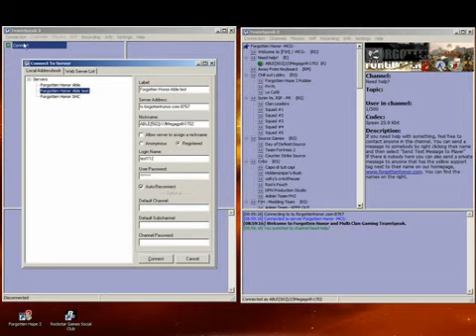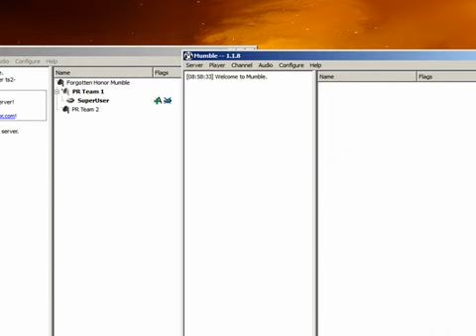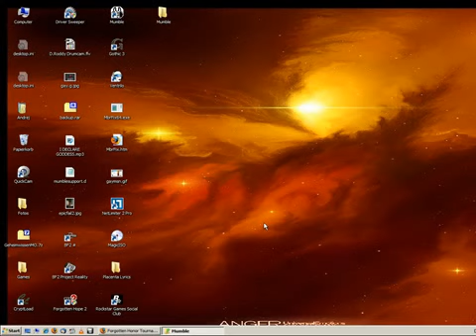Mumble Vs. Ventrilo och TS - Överföringshastighet och ljud.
I denna filmen jämnför vi Mumble, TS och Ventrilo hur stor skillnad det är på delayen mellan dessa program.

Public server är Gotserved.se som ni kan hitta under den Svenska flaggan i programet.